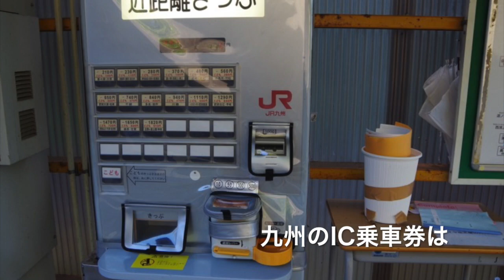【小さい駅 50】東園駅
紹介順はランダムです。
気の向くまま選んでます。

Music
オープニング：Anonyment 様
本編： BGMer 様